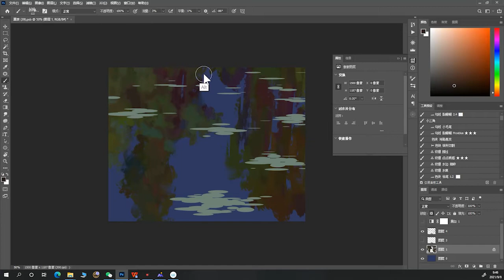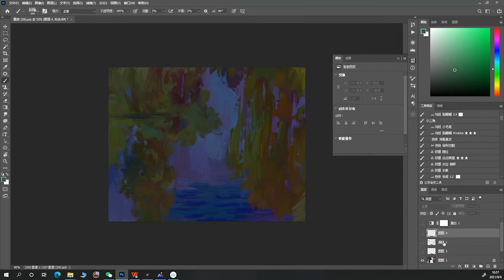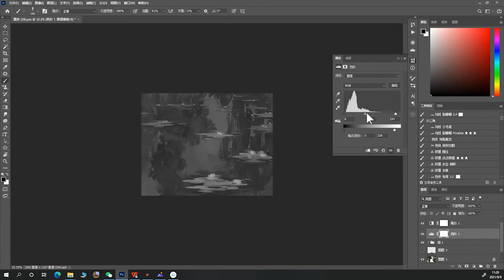Sketch Classroom day 4